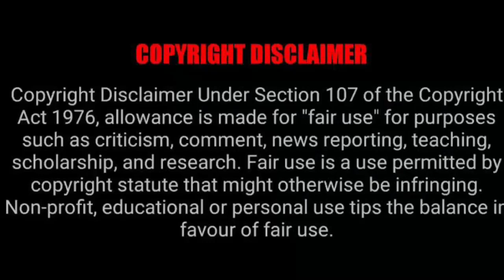Inside Mpho Wabadimo and Themba’s baecation or Honeymoon ❤️ | Matching Tattoos 🦋